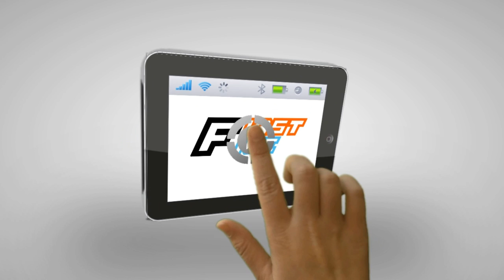DEADLY BUBBLES | First Five (Shovel Knight)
This week, The Creatures try their hand at some Shovel Knight.

What is First Five? This series delves into the experience of playing the beginning of a game for the first time. Taking the first five or ten minutes of a game and encapsulating that experience into a fun entertaining video.

Our Channels-